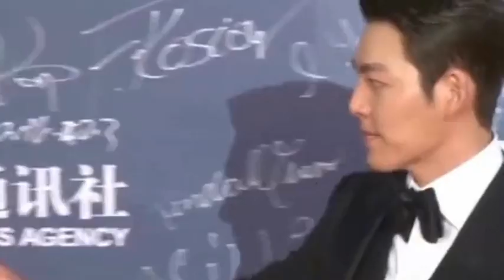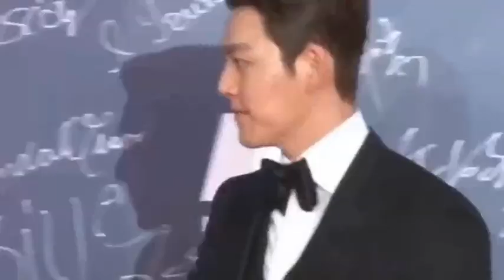金宇彬抗癌成功明年2月复出 此前中断的电影也将恢复拍摄